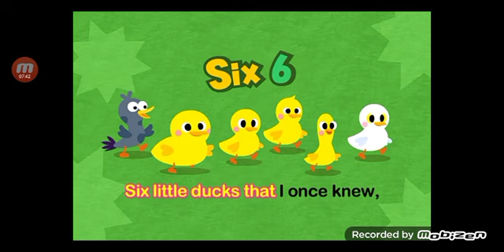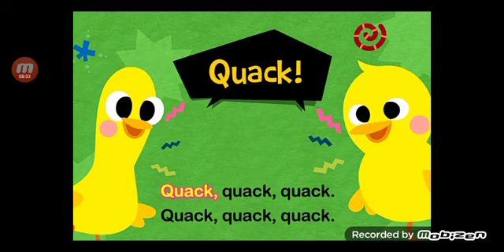Pinke Fong Papai Noel árvore de Natal